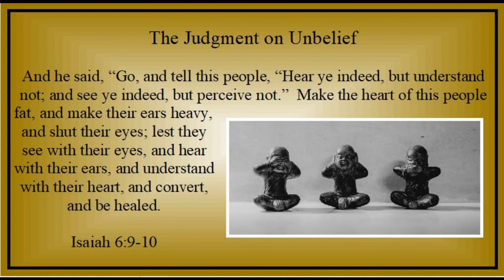Week of Easter - Thursday - "The Judgment on Unbelief" - Isaiah 6:9-10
Graphic:
"Our Lord Jesus Christ" by James Tissot (Public Domain)
"Parable of the Blind Leading the Blind" by Pieter Bruegel the Elder 1568 (Public Domain)